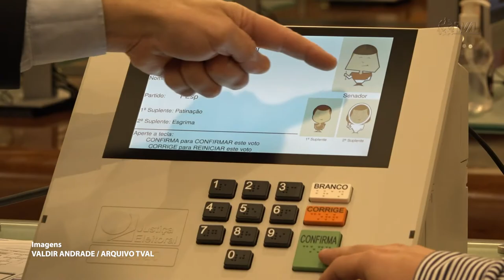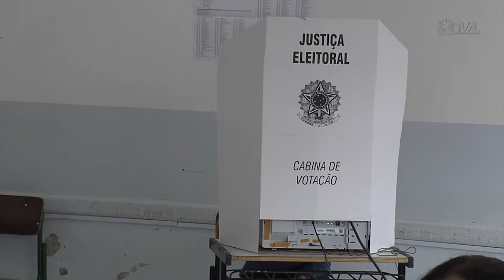É Notícia - Sorteio de urnas eletrônicas que serão auditadas será neste sábado (1) na Assembleia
Um total de 35 urnas eletrônicas serão sorteadas no hall da Assembleia Legislativa neste sábado (1) para serem auditadas durante a eleição no próximo domingo. O sorteio vai definir de que regiões catarinenses vão vir as urnas eletrônicas e por isso foi criada uma operação de transporte envolvendo os órgãos de Segurança Pública do Estado.